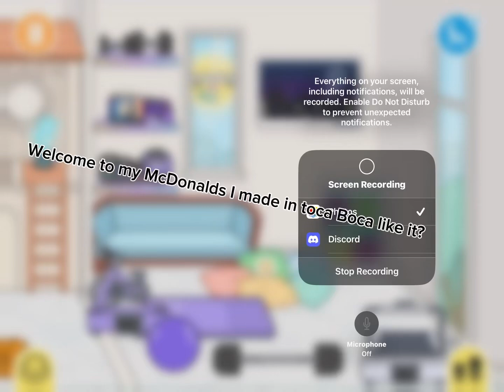Welcome. To my toca Boca McDonalds hit the share button and like and subscribe enjoy the video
Hello everyone one so I won't post for awhile but I will soon see ya stars